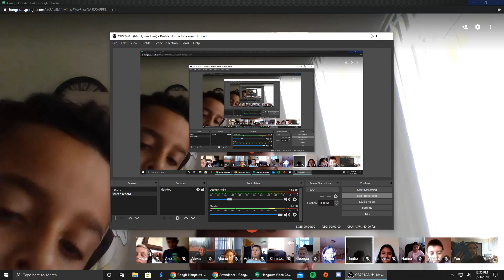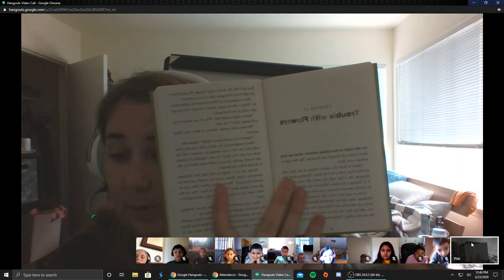Fish In a tree 13 14